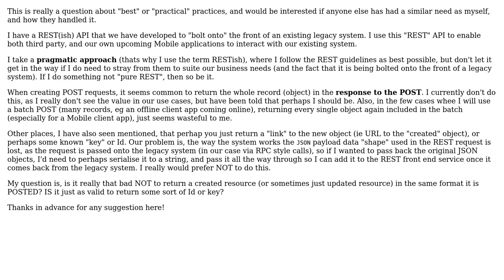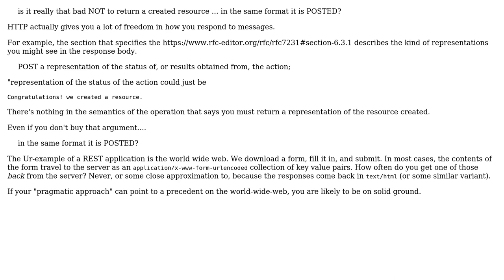What to include in a (Batch) POST/PATCH results/errors for results for pragmatic REST API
Software Engineering: What to include in a (Batch) POST/PATCH results/errors for results for pragmatic REST API

With thanks & praise to God, and with thanks to the many people who have made this project possible! You are responsible for your own actions.